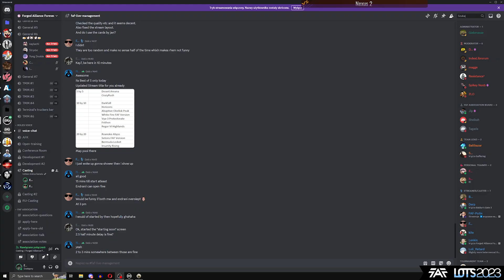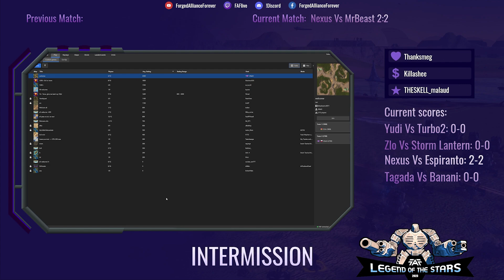LotS 2023 Round of 8 | Game 5 - Nexus- vs MrBeast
You can find all sorts of Supreme Commander: Forged Alliance related content here: from strategy analysis and tournament casts to development videos surrounding the game and the FAF infrastructure, such as the separate client you can find on our website.

Game Info:
Replay ID ➤ #21375927
Map Name ➤ Setons Clutch - FAF version
Casters ➤  Farms & Endranii